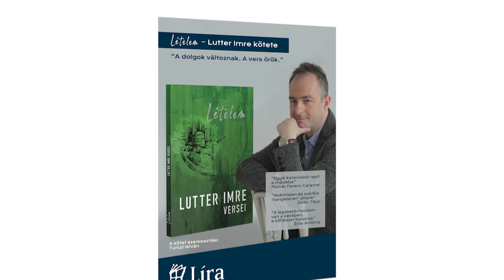BÉRES JÓZSEF a Sorok között Lutter Imrével - AJÁNLÓ ATV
2022. DECEMBER 7. SZERDA 22:25 (ATV)
A Béres-család hosszú évtizedes kutatómunkával a világ élbolyába küzdötte magát, s az egykor a rendszer által megbélyegzett és kuruzslásnak minősített cseppek tömegek életét határozzák meg. De hogyan élte meg az egykori zaklatásokat és az emberek csodálatát egyszerre Béres professzor szintén kutatóvá lett fia? Hogyan álltak ki Nagy Lászlóék versben is a család mellett? És hogyan telnek a hétköznapok egy cégbirodalom vezetőjének családjában, ahol a házaspár ugyanutt dolgozik? Kiderül a Sorok között Lutter Imrével.

PREMIER szerdán 22.25-től az ATV-n!